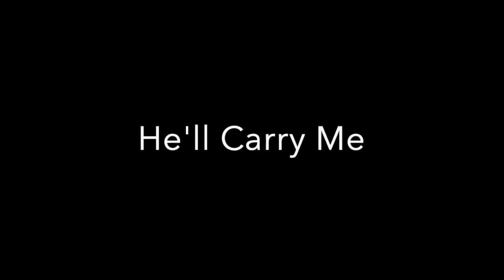He'll Carry Me